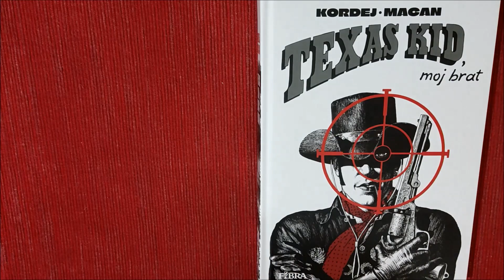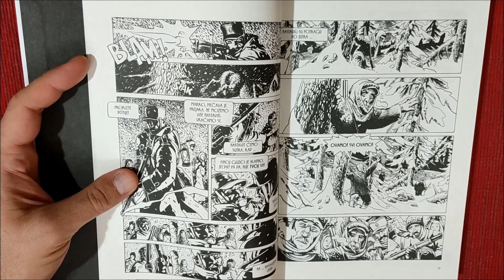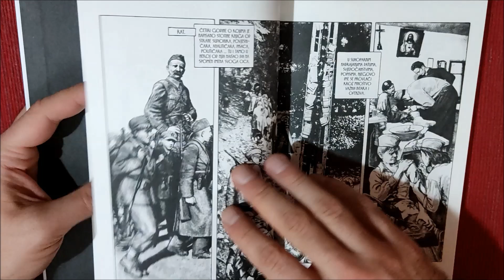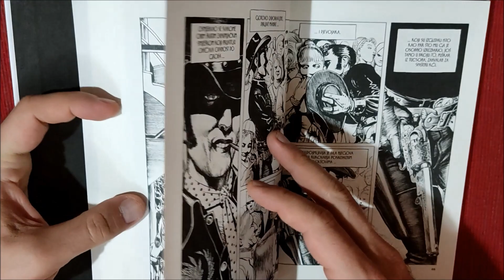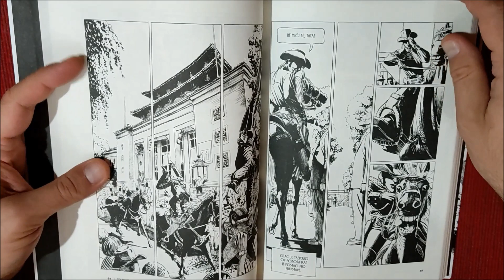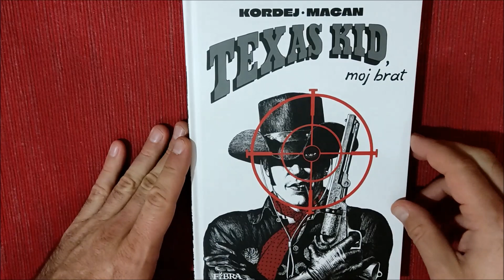Texas Kid - Fibra - Recenzija - Prelistavanje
Prelistavanje i komentar stripa